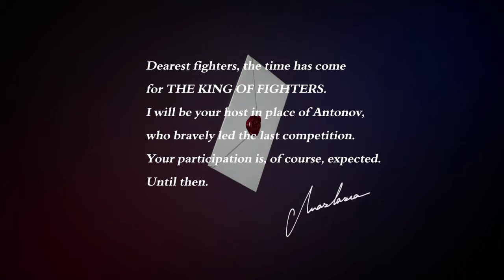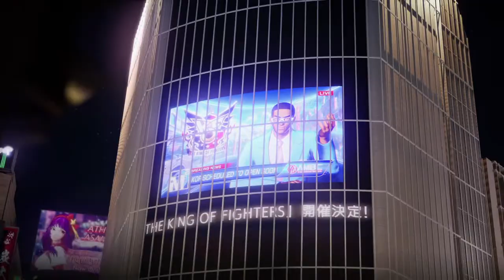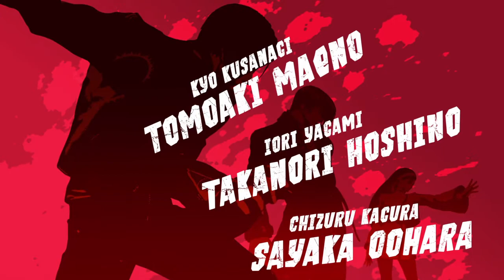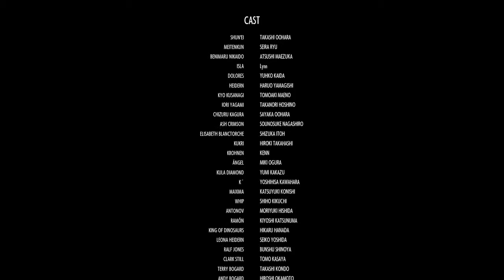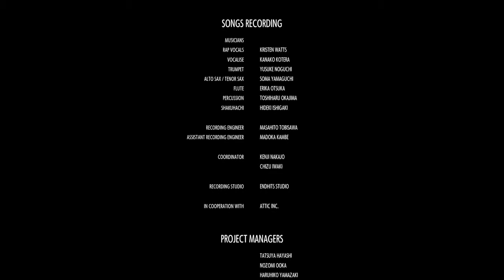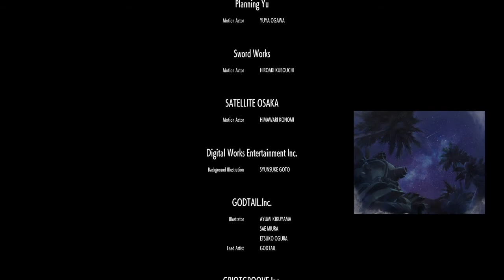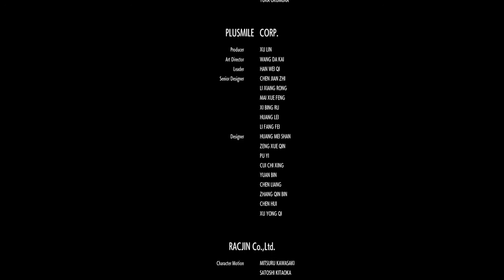THE KING OF FIGHTERS XV - Team Rookies (Rock/Shun'ei/Isla) Story Mode (No Continues)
Rock is a such a rookie that he did all the work himself.